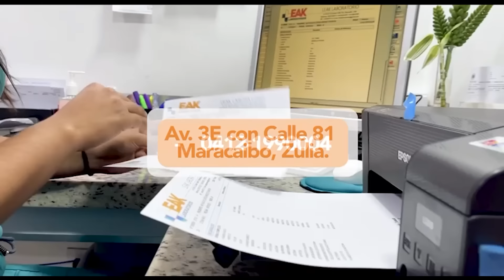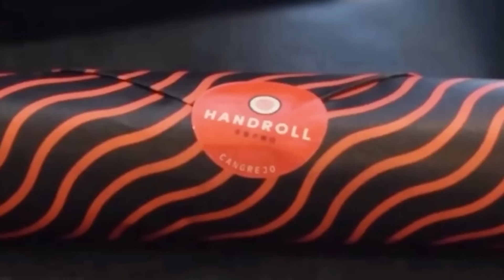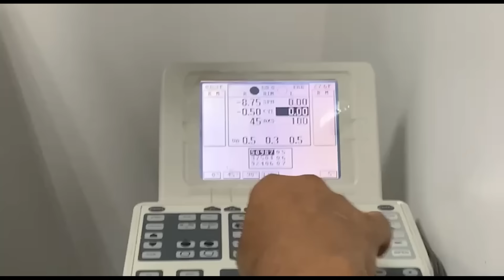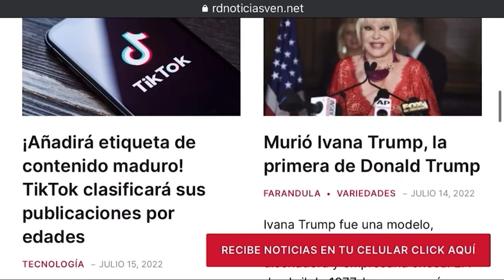Una CORONA de amor propio ft MARIANGEL VILLASMIL BertelTV T2 E1